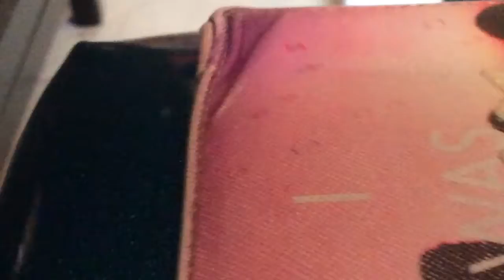Playing pretend birthday( so much fun)👍💕🙂🎂